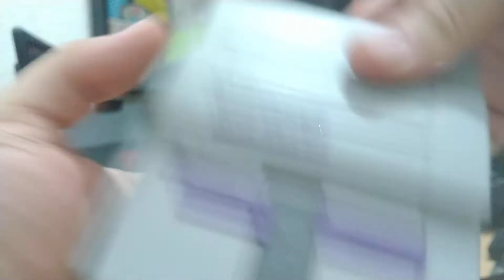UNBOXING CASE TX3 MINI MODELO SUPER NINTENDO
Fala galera blz. Comrpei essa case de SNES para a minha Box modelo tx3 mini na shopee, ficou muito legal, dá uma olhada